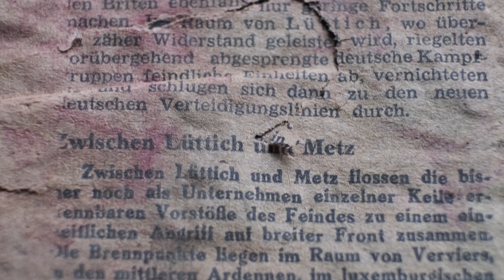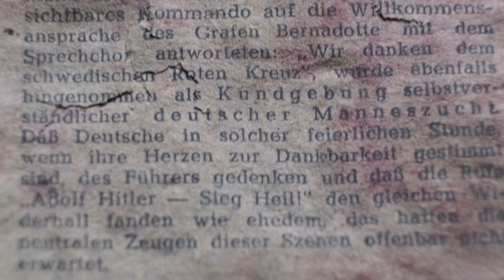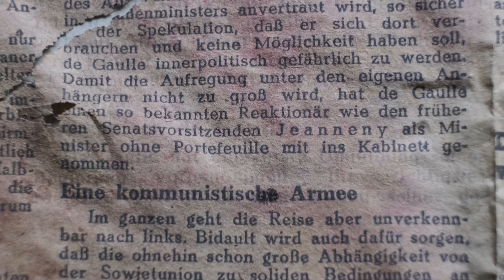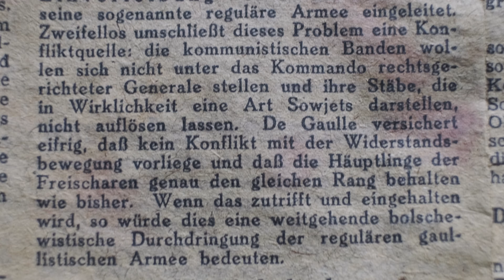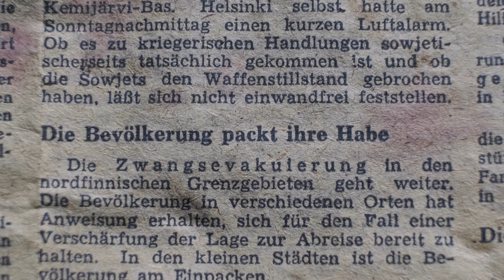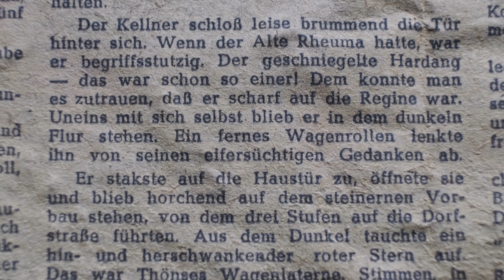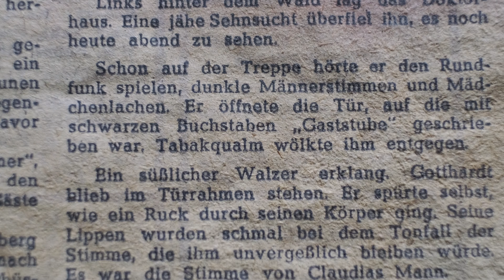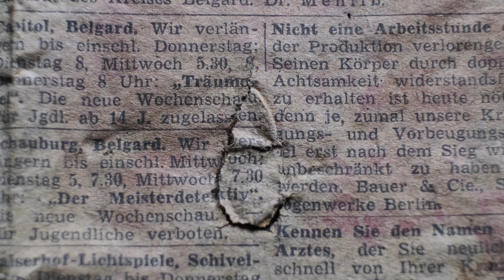Belgarder Kreiszeitung -- 12 september 1944 -- "Powrót do przeszłości" - część 2.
Materiały znalezione w trakcie remontu jednej ze starych kamienic w Białogardzie.
Część 2.